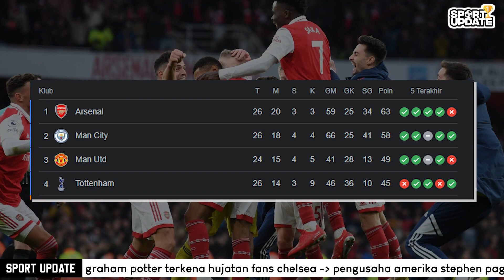BERITA TERKINI : COMEBACK ARSENAL BERKAT REISS NESLON AMANKAN KLASMEN, CHELSEA BANGKIT KETERPURUKAN